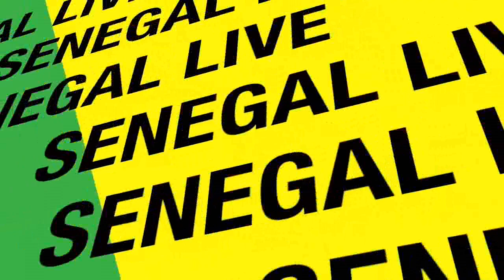Sénégal, nervis ou gros bras ? , les sources de la violence selon l’opinion publique